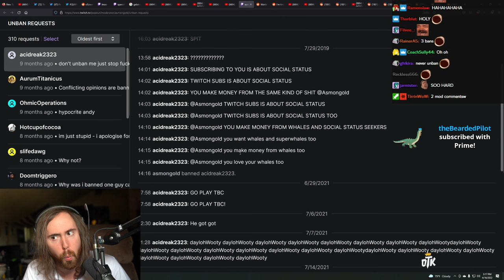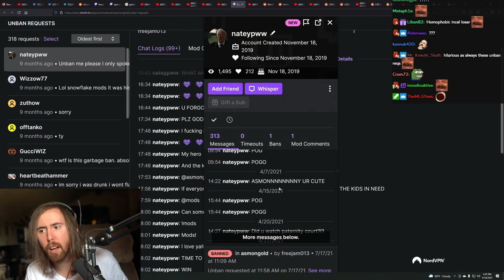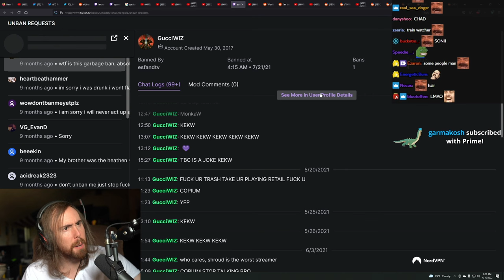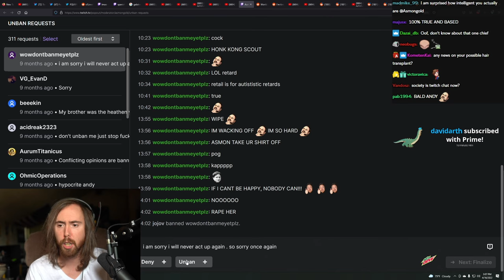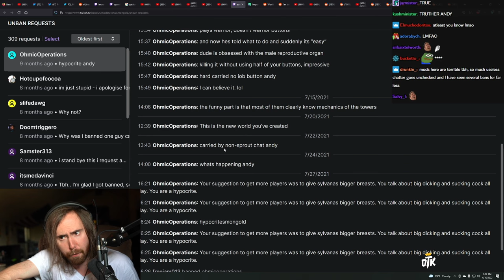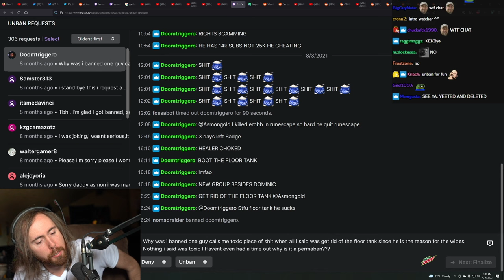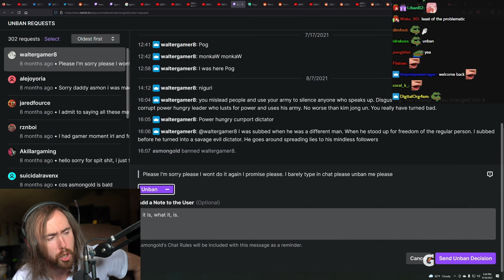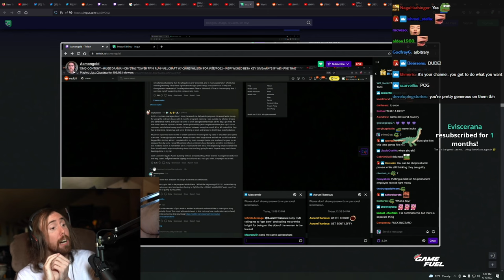Asmongold's Most Insane Unban Requests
Asmongold's sanest unban requests